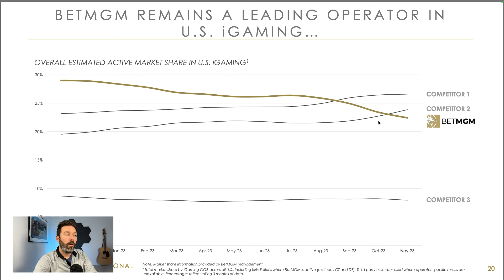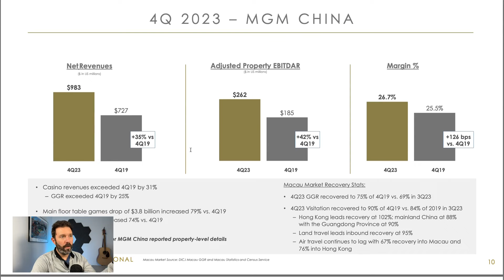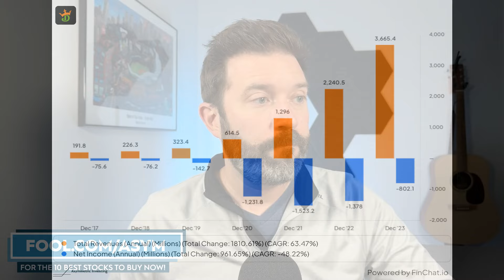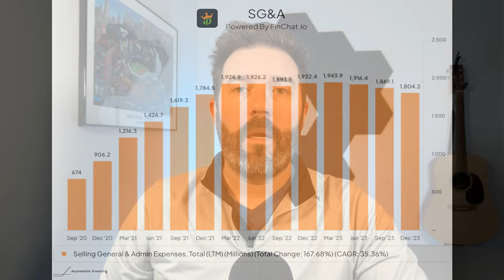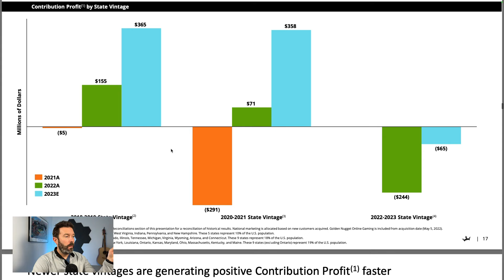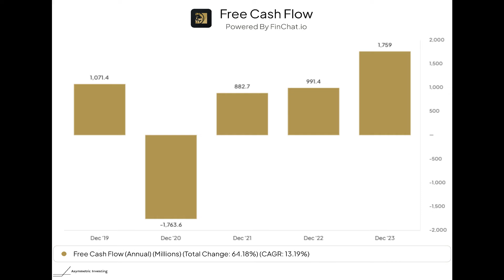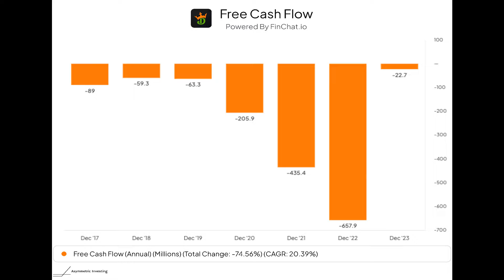Forget DraftKings, This Gambling Stock Is a Better Buy Today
Online gaming is growing rapidly, but it hasn't been profitable long-term and it's not clear if DraftKings (NASDAQ: DKNG) will change that trend. But there's a way to get a profitable gambling business with upside in online gaming, which Travis Hoium highlights in this video.

0:00 Intro
00:10 MGM Resorts
01:21 Marker
02:20 MGM's Casino Business
03:34 DraftKings Financials
06:09 Risk and Reward